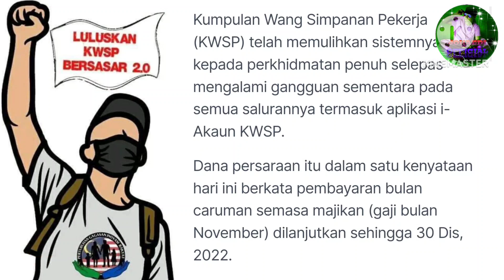TERKINI! KENYATAAN TERBARU KWSP! DATA AHLI TIDAK TERJEJAS!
Jangan Lupa

Terima Kasih...